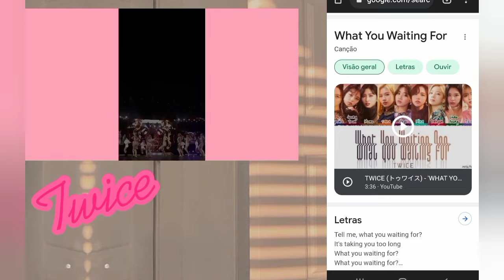Twice News : você sabia disso ? "The Feels" não é a primeira música em inglês do Twice ?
Oii minhas estrelinhas preciosas , tudo bem com vocês ? Espero que sim !!!
vocês já conheciam "What You Waiting For ?" se sim ou se não , deixe nos comentários por favor , obrigado por assistir o vídeo e ler isso até  o final , Deus os abençoe e proteja vocês  muito e sempre ❤️!!!